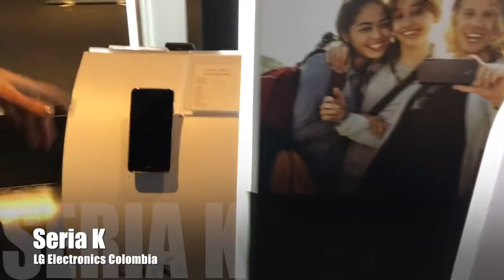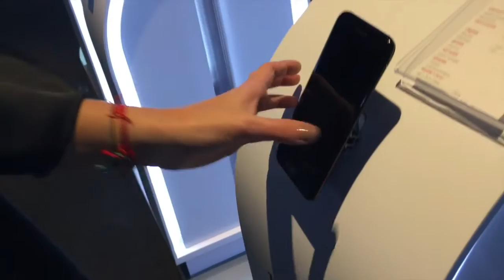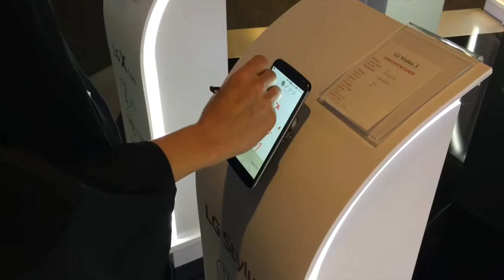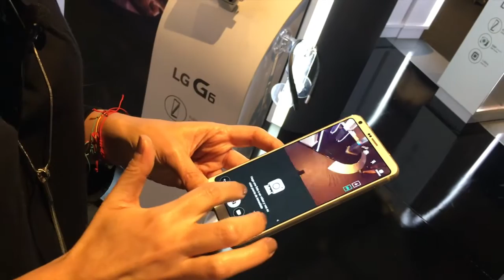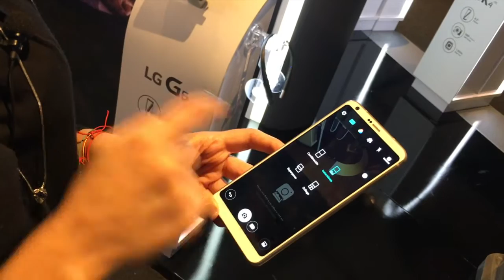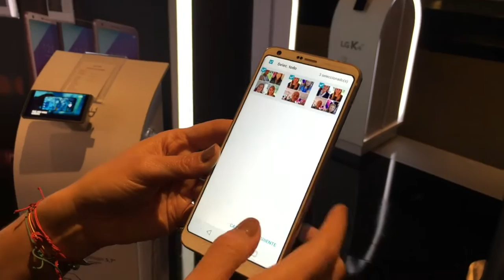Qué SmartPhones traerá al mercado LG en el #2017?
Portafolio de SmartPhones LG para el 2017